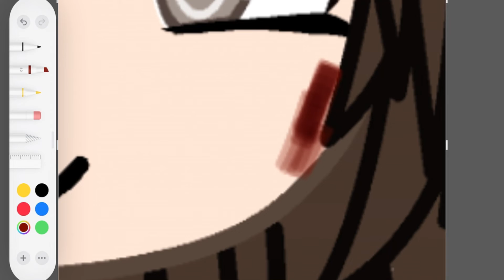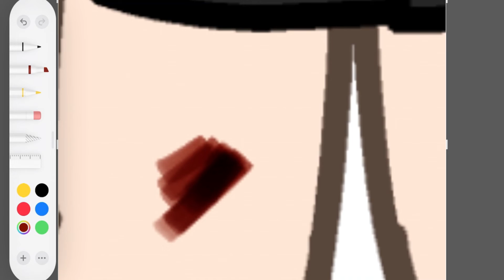Drawing blood in screenshot- (⚠️TW: You know⚠️)